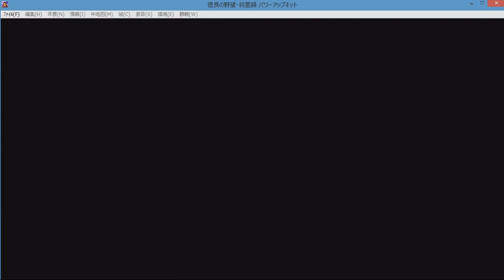[ 信長の野望 将星録パワーアップキット ] 第二話 「美濃」 野戦にて斎藤家当主、義龍を捕縛